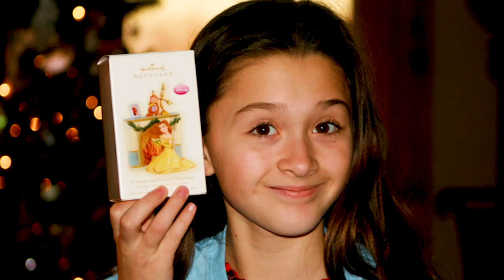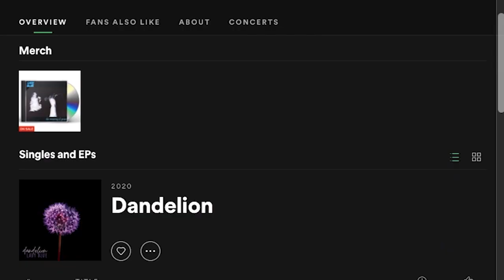Duke Women's Soccer: Lady in Blue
Not only is Delaney Graham an All-ACC women’s soccer player, she is an outstanding singer.  From middle school musicals, national anthems and her a Capella group at Duke, “Lady in Blue” chronicles Delaney’s long-standing passion for singing.